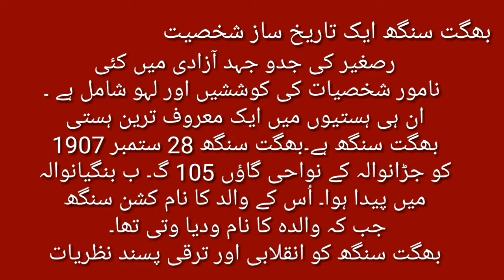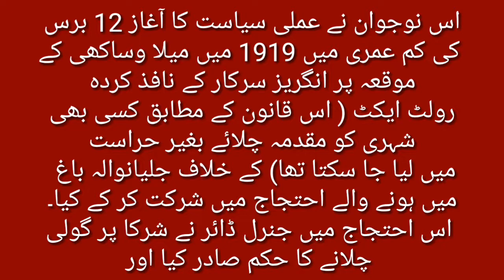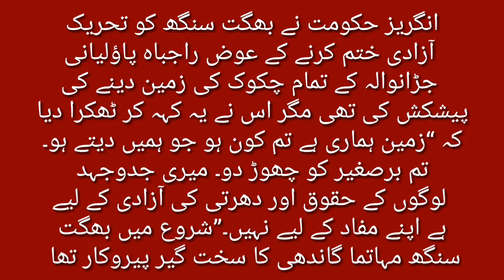Sikhism History in Urdu/Hindi | Sikh Religion History | bhagat singh, udam singh